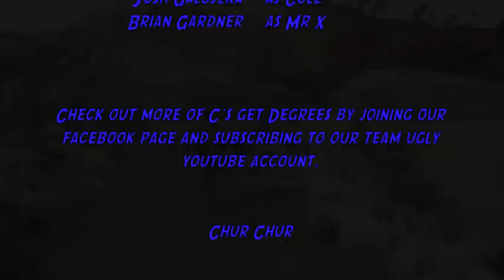C's get Degrees Episode 9:Shooting Hoops - Part One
In episode nine of C's get Degrees, Cole loses his treasured 1989 NBL Basketball Annual which was personally signed by his childhood hero Kenny McFadden.

C's get Degrees is a sh*t-com based around the lives of four university students who are too comfortable to give up their laid back student lifestyles to enter the real world and get a job.